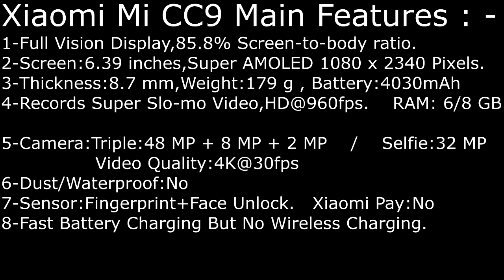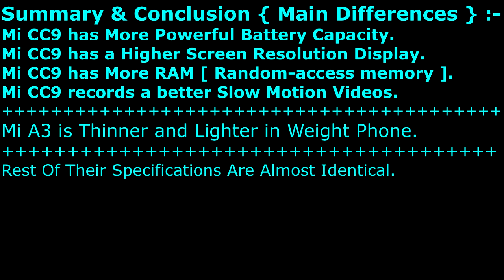Xiaomi Mi A3 OR Xiaomi Mi CC9 ? Which Xiaomi ?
Latest Smartphones Comparison and Review
Xiaomi Mi CC9 VS Xiaomi Mi A3